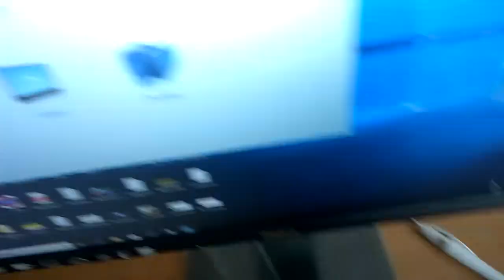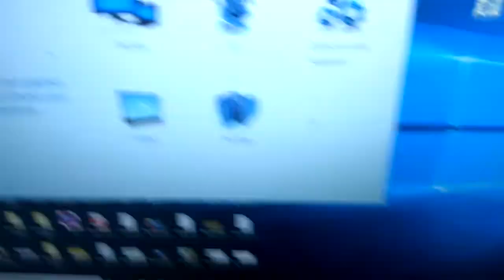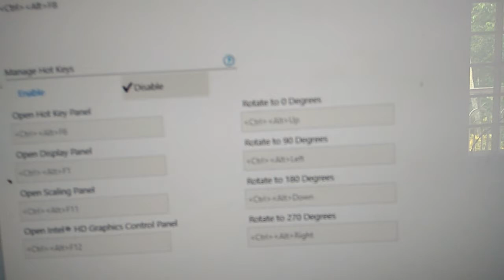how to turn off screen auto rotation in windows 10 from intel graphics control panel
how to disable screen auto rotation in windows 10 from intel graphics control panel